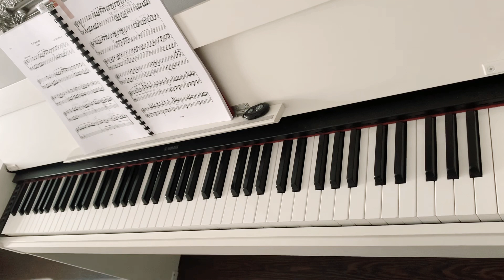Beethoven, Sonatina F-dur: 1.část - dynamika